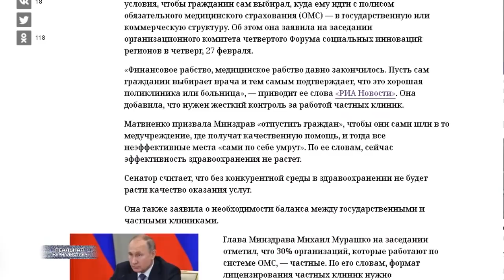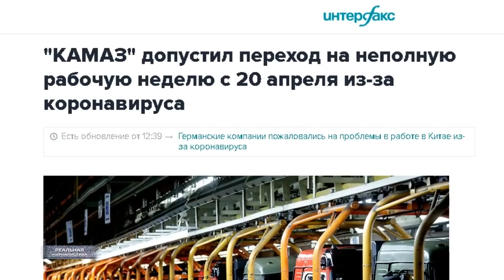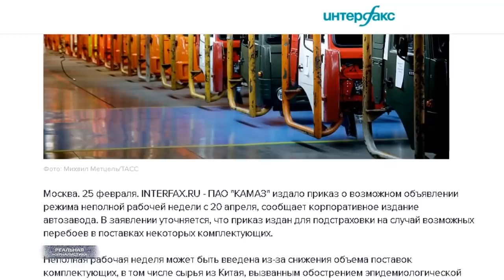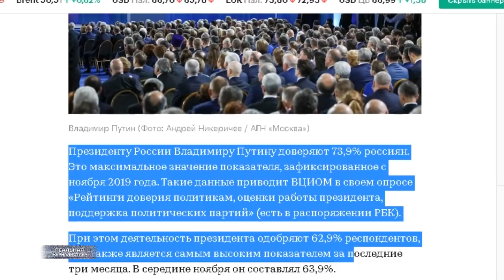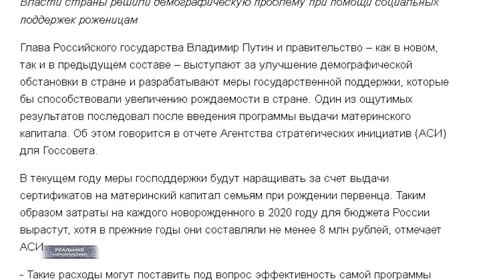Россияне больше не верят Пудингу. Экономика в ж...пе, но РЕЙТИНГ деда РАСТЕТ!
О вселенской любви к великому кормчему помните рассказывал несколько выпусков назад? Ну, там ВЦИОМ в очередной раз всем нам поведал, будто бы рейтинг доверия к главарю в январе вновь бил рекорды. Вырос аж до 74% процентов, и стал сверх-высоким за последние несколько месяцев. Думаю, впрочем, что в ферале эта цифра даст еще более резкий рывок. Процентов этак до 80-ти, а то и до 90-та. Ну, надо же в преддверии голосования по президентским поправкам какую-то сказочку для электората состряпать. Тем более, что на большее пропагандисты все равно не способны. Они только про заоблачные рейтинги царя горбатого лепить умеют. Проблема в том, что.. все меньше и меньше наших соотечественников ведутся на те роскозни.. Почему-то. Олухи, что ли.. на Руси перевелись? Это "Реальная журналистика", испанский стыд - тема сегодняшнего выпуска. Поехали!